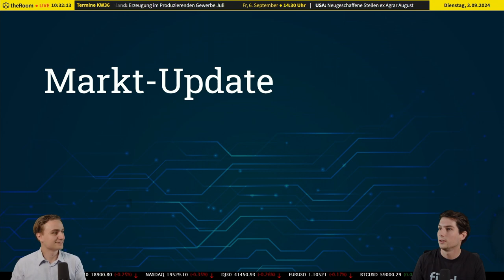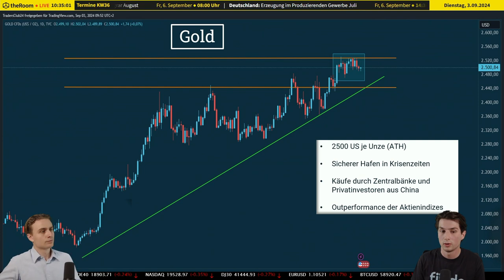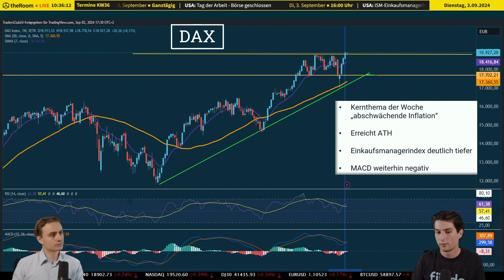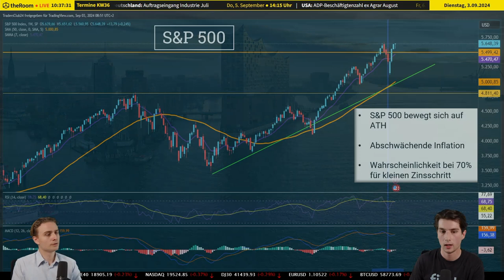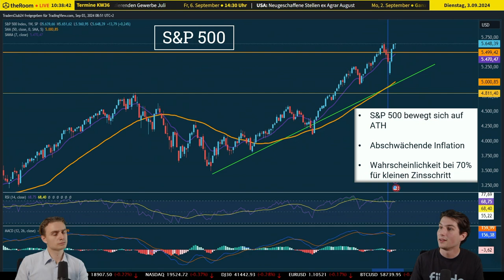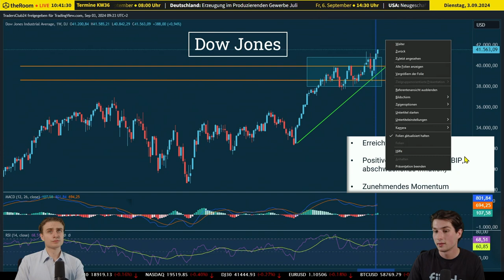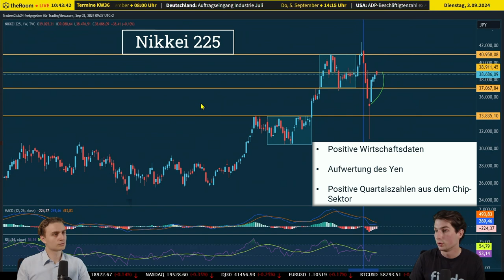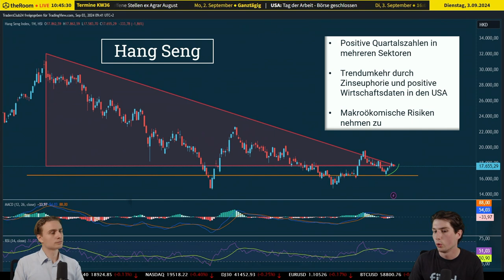Markt Update: Gold auf Allzeithoch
🌍 Intro:

Die jüngsten Entwicklungen an den Aktienmärkten und die starke Performance von Gold werfen wichtige Fragen auf: Was treibt den Goldpreis in die Höhe, und wie reagieren die globalen Aktienmärkte auf makroökonomische Daten? In diesem Marktupdate werfen wir einen detaillierten Blick auf die wichtigsten Faktoren.
📊 Marktübersicht:

Die vergangene Woche brachte spannende Wendungen an den Finanzmärkten. Unternehmenszahlen von Tech-Riesen wie NVIDIA und ein feiertagsbedingter Handelsstopp in den USA bestimmten das Bild. Gleichzeitig haben makroökonomische Daten die Stimmung an den Börsen beeinflusst. Während die großen Aktienindizes stabil blieben, hat Gold eine beeindruckende Performance hingelegt und die Märkte dieses Jahr deutlich übertroffen.
🔸 Gold als sicherer Hafen: Geopolitische Krisen und massive Zentralbankkäufe treiben den Goldpreis in die Höhe, und Investoren suchen zunehmend Sicherheit in dieser Anlageklasse. Private Anleger, besonders in Märkten wie China, verstärken diesen Trend, während die Unabhängigkeit von den USD-Reserven den langfristigen Goldkurs unterstützt.
🔸 Aktienmärkte erholen sich langsam: Nach einer Phase der Unsicherheit geben sinkende Inflationszahlen und Zinssenkungsspekulationen Investoren wieder Hoffnung. Der DAX schloss die Woche mit einem Plus, unterstützt von einer schwindenden Inflation, die den Aktienmärkten weiter Rückenwind verleiht.
🛡 Gold als sichere Anlage:

Gold hat sich im bisherigen Jahresverlauf als eine der bestperformendsten Anlageklassen erwiesen. Getrieben von geopolitischen Krisen und dem wachsenden Interesse institutioneller und privater Anleger, hat sich das Edelmetall zu einer bevorzugten Anlage in Krisenzeiten entwickelt. Der Preisanstieg wird durch verstärkte Käufe von Gold-ETFs und Zentralbanken gestützt. Die Zinssenkungsspekulationen in den USA machen Gold zusätzlich attraktiver, da fallende Zinsen oft eine Aufwertung von Sachwerten nach sich ziehen.
📈 Aktienmärkte und Technologiewerte:

Die letzte Woche hat gezeigt, dass der Aktienmarkt zunehmend auf breiteren Füßen steht. Während die "Magnificence 7" (u. a. NVIDIA und Apple) die Rallye lange angeführt haben, nimmt die Abhängigkeit von den Tech-Schwergewichten ab. Dies zeigt sich in einer Sektorrotation hin zu defensiveren Werten, was für eine gesunde Marktbreite spricht.
🔸 DAX im Aufwind: Dank sinkender Inflationsdaten konnte der DAX zulegen, und auch die Zinspolitik in den USA könnte in naher Zukunft weiteren Auftrieb für die Märkte geben.
🔮 Ausblick:

Die kommende Woche verspricht weitere spannende Entwicklungen. Investoren sollten besonders auf die Veröffentlichung wichtiger Wirtschaftsdaten wie Arbeitsmarktzahlen achten, die die Richtung der Zinspolitik weiter beeinflussen könnten. Dabei ist es essenziell, die globalen Zusammenhänge im Auge zu behalten, da Entwicklungen in einem Marktsektor schnell Auswirkungen auf andere Bereiche haben können.